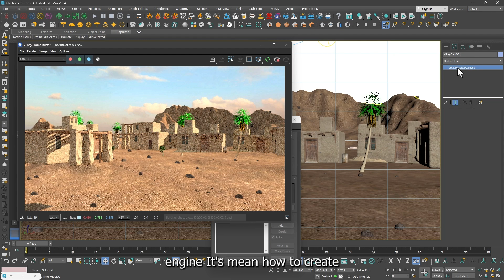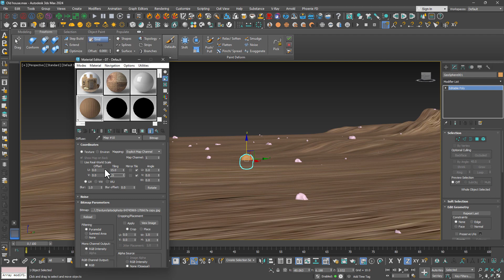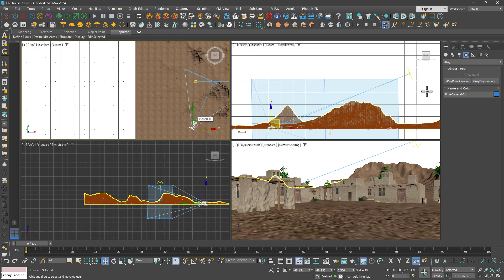3Ds max 2024 | Animation Course | For Beginners